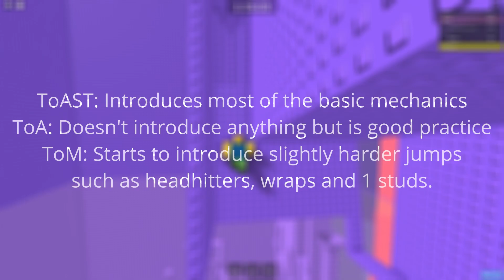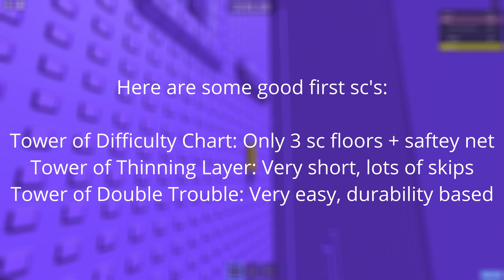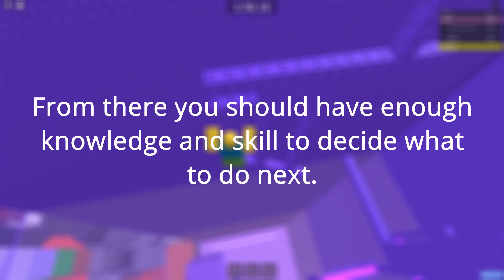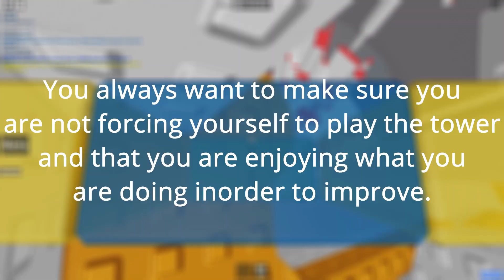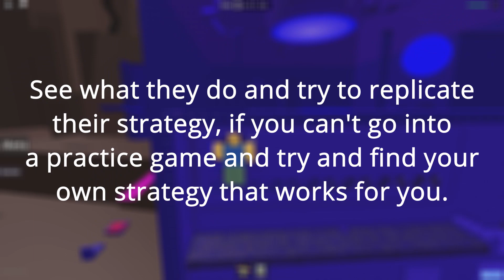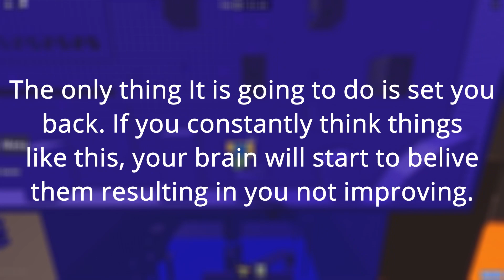How to easily become better at JToH (quickly) (outdated)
Timestamps:

00:00 Intro
00:35 Towers
02:10 Tips

In this video I showed you how to get better at JToH quickly and some towers and tips that will help you on your journey. I hope you enjoyed!